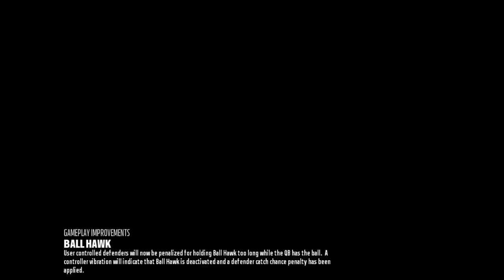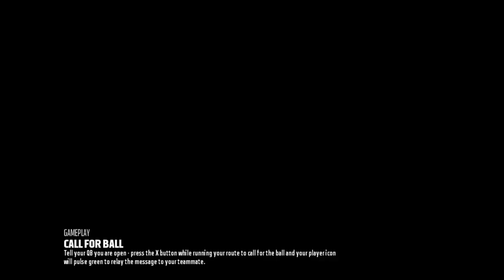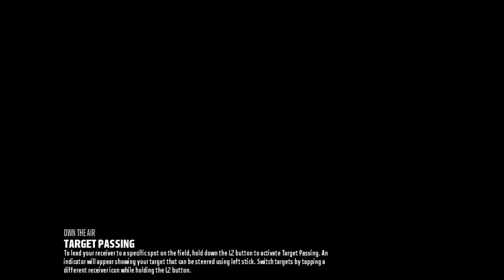Nfl my boys back vacation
My name is slender and I will stream everyday so drop by and say hi